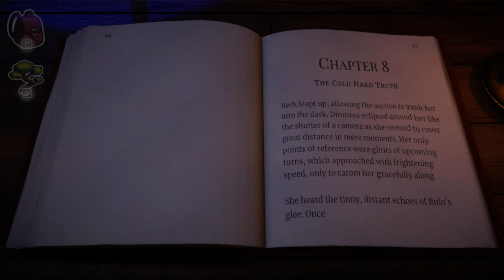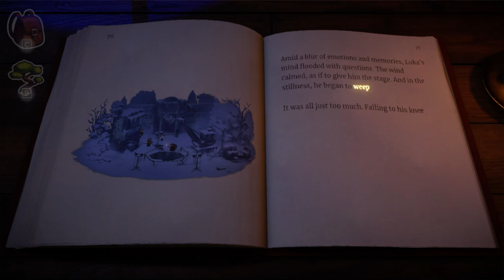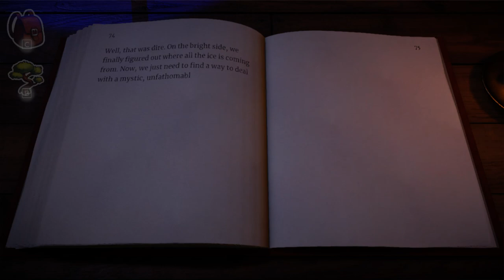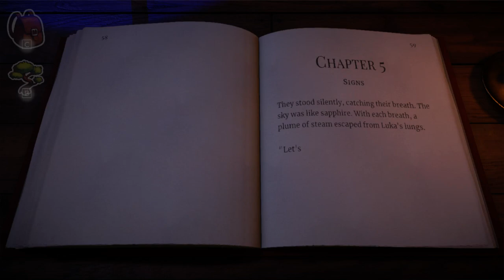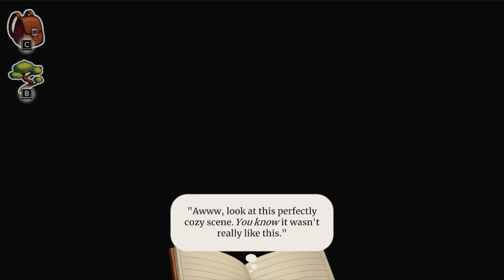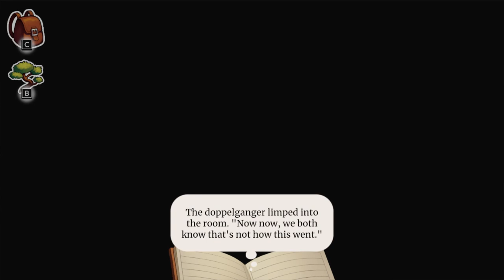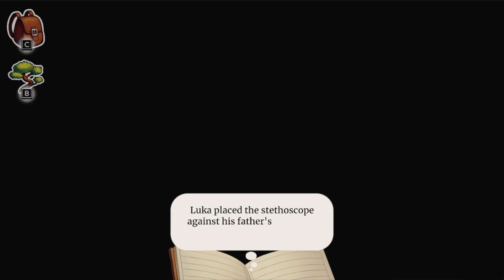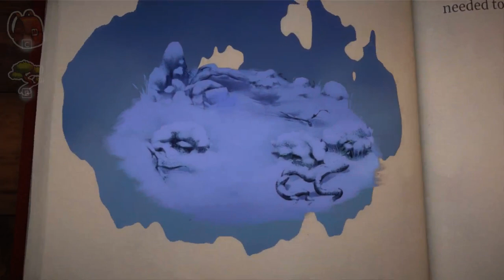Beacon Pines - Part 9